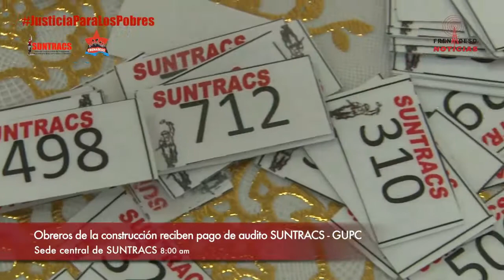FRENADESO Noticias 19 de Octubre de 2016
SUNTRACS recupera audito adeudado por GUPC 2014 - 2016

SUNTRACS AUDITO GUPC 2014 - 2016

Unos 5 mil obreros de la construcción que laboraron en el proyecto de ampliación del Canal de Panamá estarán recibiendo el pago del audito presentado por SUNTRACS a Grupo Unidos por el Canal, periodo comprendido del 1 de octubre de 2014 al 03 de julio de 2016.

Los respectivos cheques se están entregando a partir de las 8:00 am en la sede central de SUNTRACS, ubicada en Veranillo, distrito especial de San Miguelito.